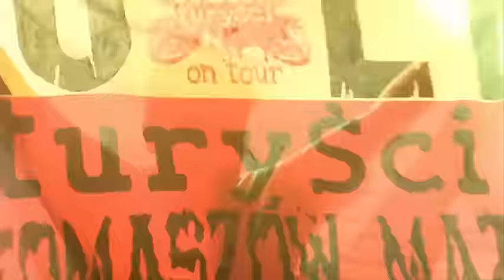Kazik Staszewski przedpremierowo! (UWAGA! TVN)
Kazik, Kazimierz czy pan Kazimierz? Czy czuje się polskim bardem ze swoimi tekstami? Przedpremierowy fragment wywiadu!
Kazik Staszewski w szczerej rozmowie z reporterem Uwagi: o życiu prywatnym i karierze już w niedzielę na antenie TVN o g. 19.45.